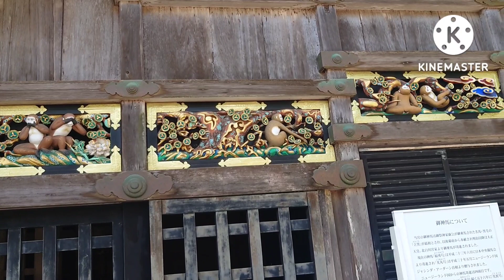日光東照宮、輪王寺、二荒山神社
本日、日光へ久しぶりに行ってきました。
ほとんど編集していませんが、散歩感覚で見て頂ければ幸いです。

world heritage#日光東照宮#輪王寺